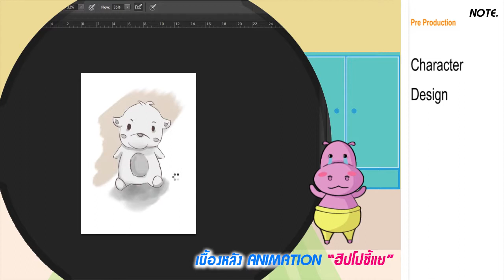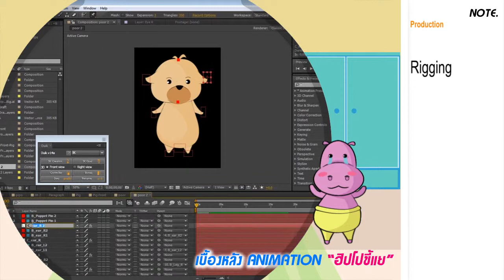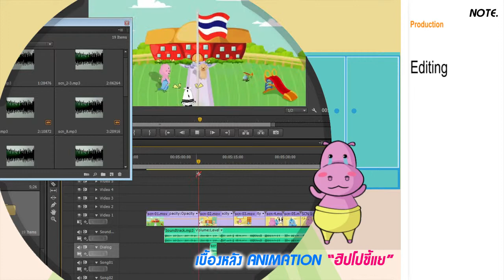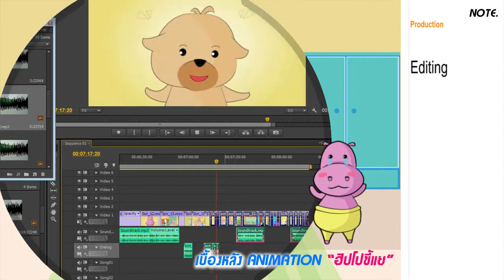เบื้องหลัง "ฮิปโปขี้แย"